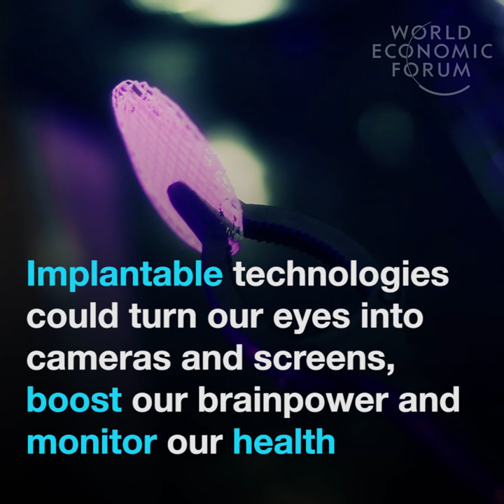New technologies are about to change your life forever